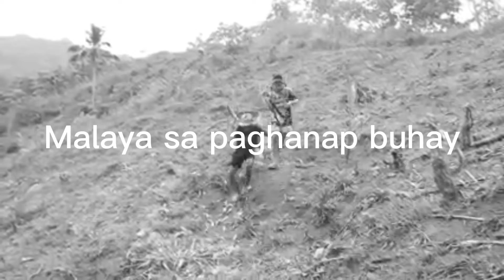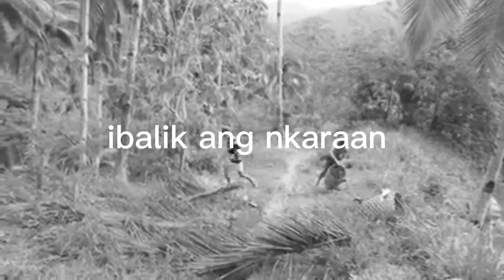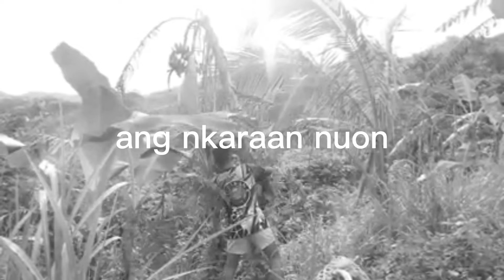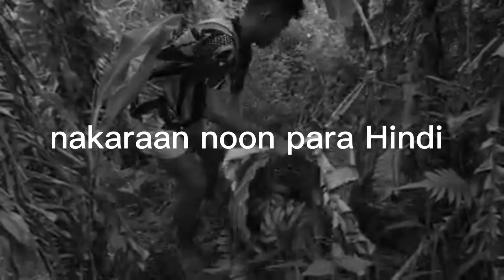Balik tanaw masarap pagmasdan ang ala2x noon na Hindi maibabalik ngaun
Gorygor Official masarap pagmasdan ang ala2x noon